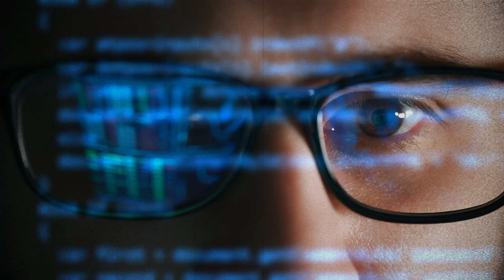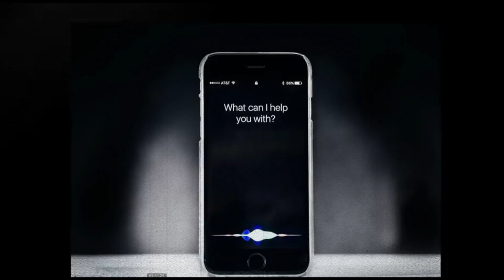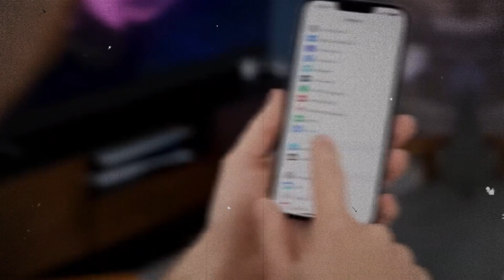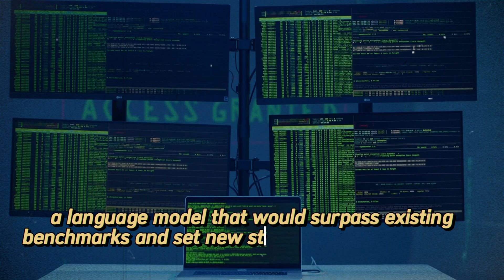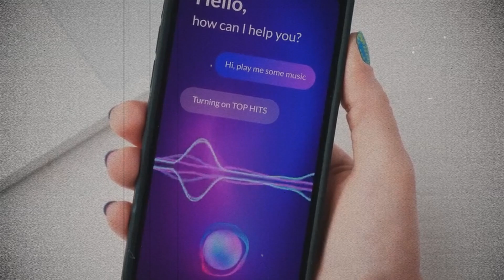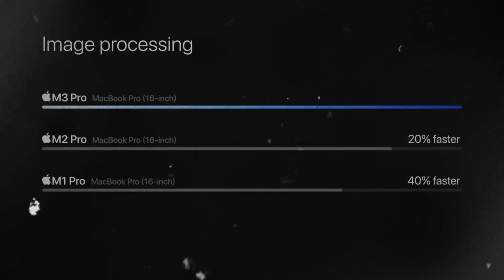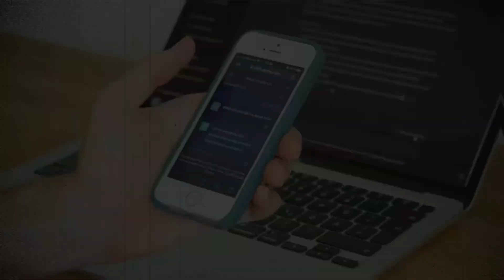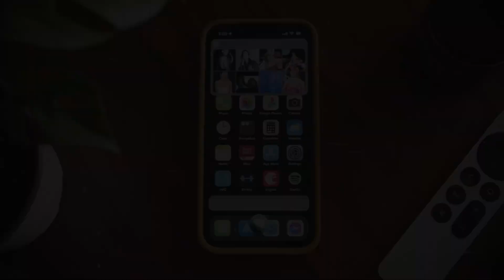The Reasons Why Apple is Quietly Acquiring AI Firms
In a perfect world, your phone would plan your date night for you, from choosing a restaurant to selecting an art gallery to visit afterward. If you put these jobs into a made-up story, Siri does them perfectly, showing how AI could be used in real life. Big tech companies like Google and Microsoft brag about their work in AI, but since 2017, Apple has been buying AI companies in secret, spending over $1 billion to do so.